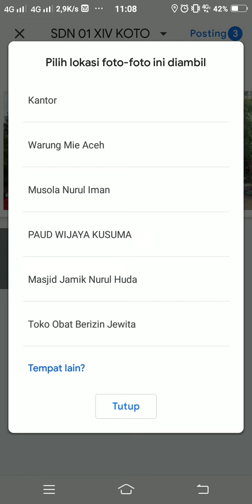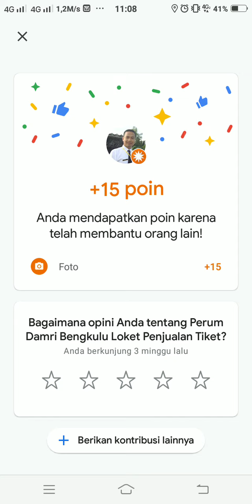CARA UPLOAD FOTO ATAU VIDIO PADA GOOGLE MAPS DENGAN HP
Sa'at kita berfoto atau mengambil gambar tempat tempat tertentu ada baiknya di share ke google maps,  bagi kita mungkin tidak ada artinya tapi saya yakin ada manfa'atnya bagi orang lain karena kadang seseorang ingin mengetahui suatu tempat secara detail hanya dengan lihat google maps,  sebelum memutuskan untuk mendatangi. apalagi tempa jualan tentu sangat bermanfaat.

semoga tutor ini bermanfaat aamiin.